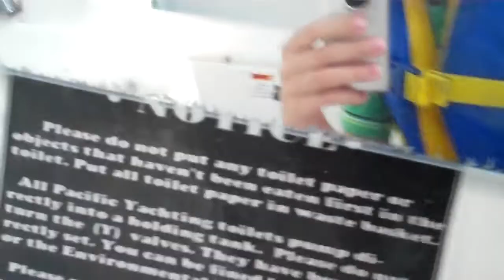3189: Jabsco Manual Marine Toilet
This toilet is located on a boat used for the Sailing on the Bay event. The pump has been repaired before. This video was filmed on August 25, 2011.